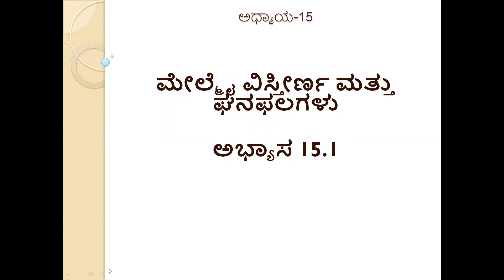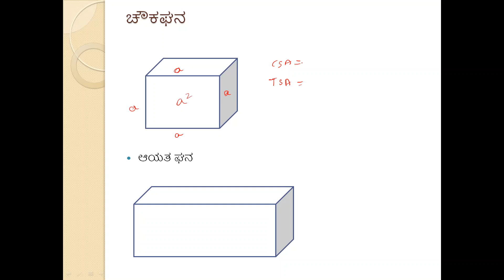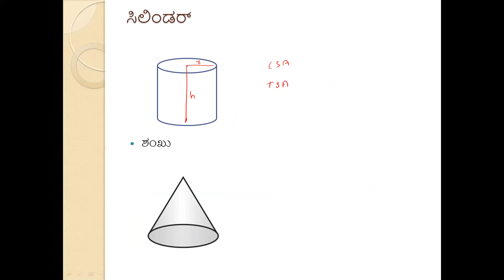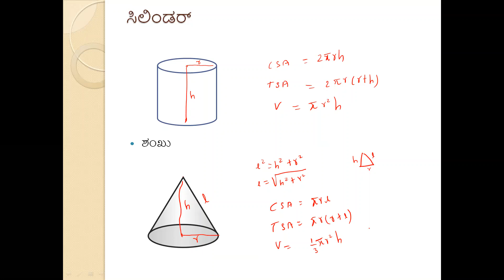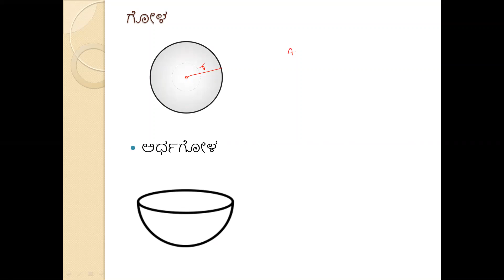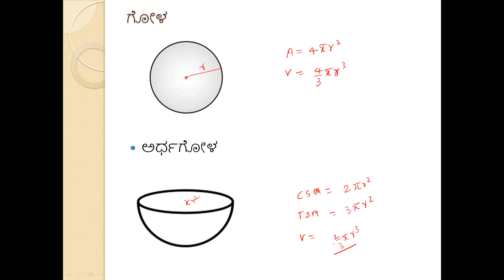ಮೇಲ್ಮೈ ವಿಸ್ತೀರ್ಣ ಮತ್ತು ಘನಫಲಗಳು ,ಅಭ್ಯಾಸ 15.1| Class 10 Maths Chapter 15 - Surface Areas and Volumes